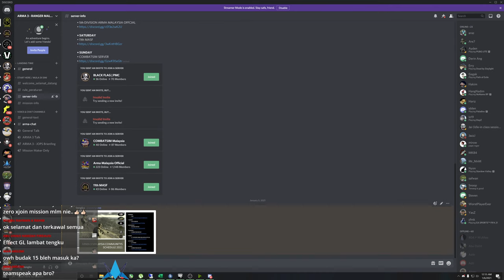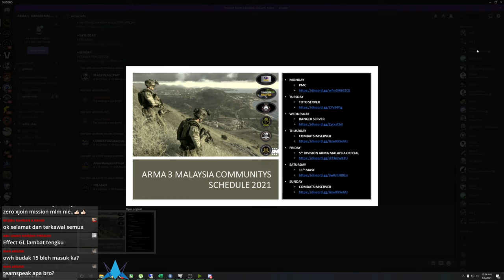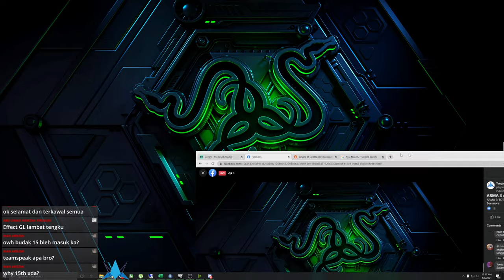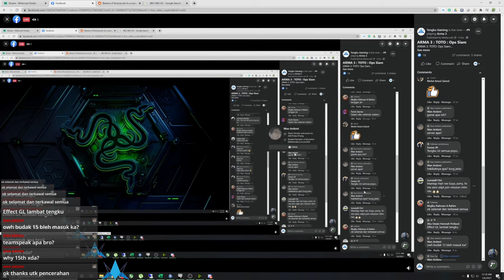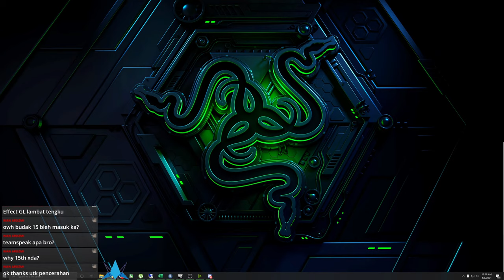ARMA 3 : TOTO : Ops Siam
20 More Follower to achieve 1000 follower guys!
ARMA 3: Ranger Official: Ops Breakout

Play as a community more FUN! Be part of Ranger members by joining our discord!

My Gaming Spec:
Processor: Intel Core i9-9900K
RAM: DDR4 32GB 3200 G. SKILL
Mobo: ASUS ROG STRIX Z370-F GAMING
GPU: NVIDIA GeForce RTX 3080 (GIGABYTE)
Storage : Intel Optane+1.8 TB HDD
Keyboard: Razer CYNOSA CHROMA
Mouse: Razer Basilisk
Headset: Razer Kraken 2.0
Mic: Gaming Preak Chanter Studio